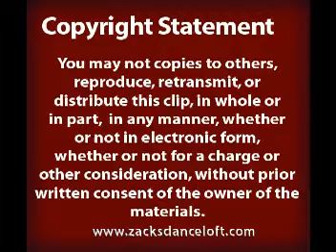Salsa Dance - Checks from Zack's Dance Loft - 2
Salsa move from Zack's Dance Loft.
Zack's Dance Loft mission is to post all salsa moves on line for free.